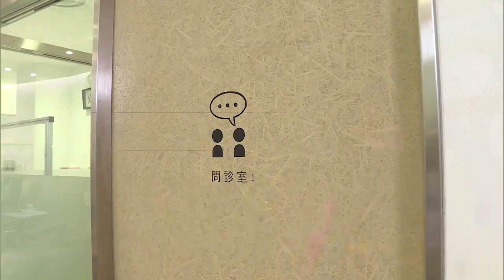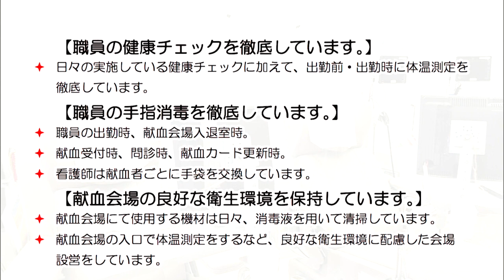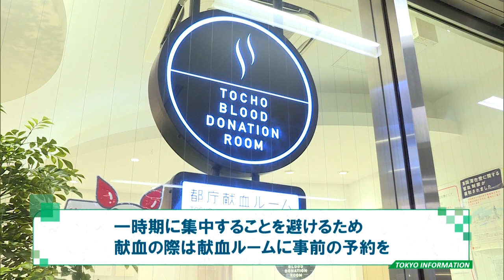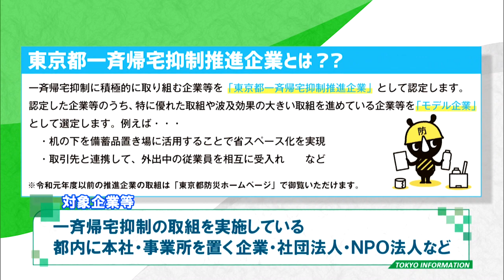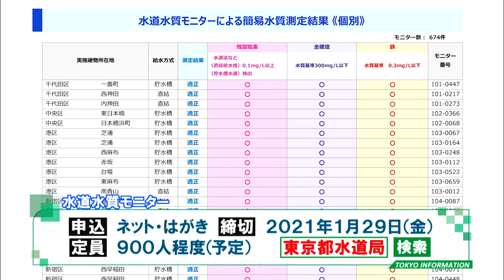東京インフォメーション 2020年7月7日放送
■「愛の血液助け合い運動」月間

■“一斉帰宅抑制推進企業”募集

■「水道水質モニター」募集